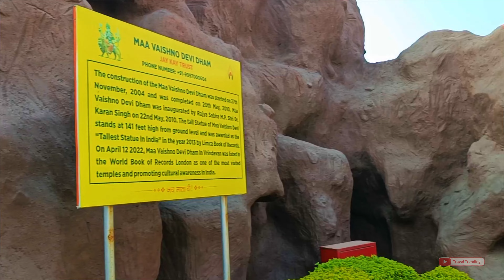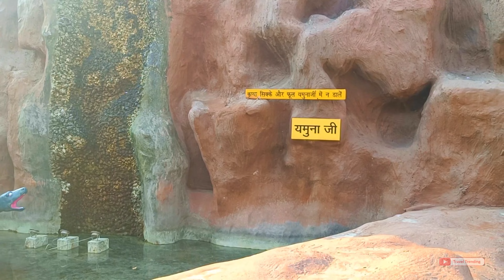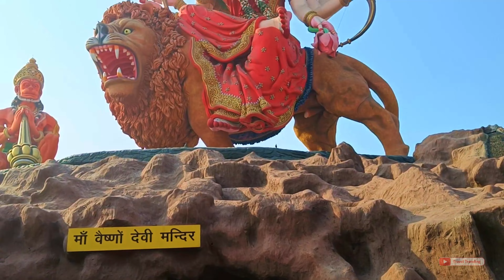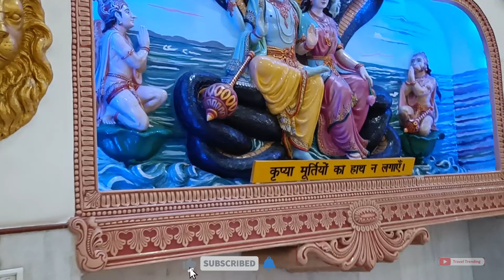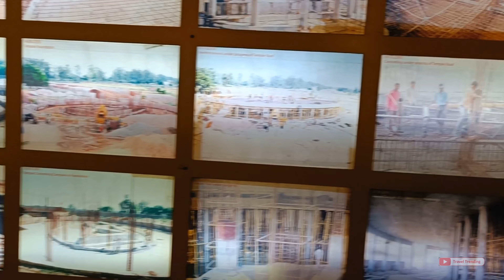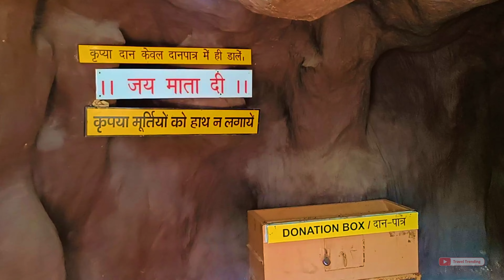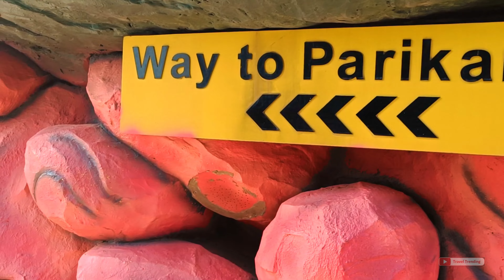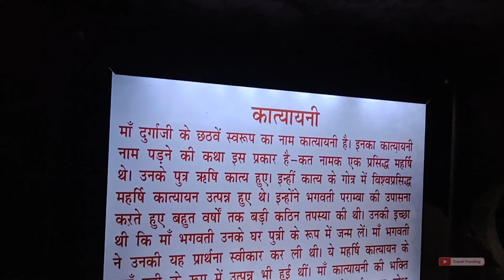Maa Vaishno Devi Dham, Vrindavan | माँ वैष्णोदेवी मंदिर वृंदावन धाम सम्पूर्ण दर्शन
Maa Vaishno Devi Dham
Vrindavan
माँ वैष्णोदेवी मंदिर वृंदावन धाम सम्पूर्ण दर्शन
vaishno devi mandir
vrindavan vaishno devi mandir
vaishno devi mandir vrindavan
वैष्णोदेवी
वृंदावन
Vaishnodevi Vrindavan
Vaishno Devi temple Vrindavan
Most place to visit in Vrindavan
Braj yatra
Vaishnodevi dham
Vaishnodevi yatra
Vaishnodevi temple
Vaishnodevi travel vlog
Katra
Beautiful temple India
Mero Vrindavan
Vaishnodevi video
vaishno devi yatra
vaishno devi

About

Mata Vaishno Devi Dhaam Vrindavan is approximately 140 feet statue of Mata Vaishno Devi is installed along with Hanumanji.
It's very beautiful & worth seeing temple in Vrindavan. A very big idol can be seen from distance.
Well maintained neat and clean.
9 Forms of Goddess Durga can be seen in holy Shrine.
Parking available in front of the temple.
Mobiles are allowed to take pics.
Eatables are not allowed.
Entry free.
Very beautifually buit and maintained.
All 9 devi darshan, feel of gufa darshan, beautiful paintings of rmayan and other other gods.
nice peaceful environment
Address: Bhaktivedanta Swami Marg, Vrindavan, Allhepur, Uttar Pradesh 281121

Vrindavan
vaishno devi mandir
वैष्णोदेवी
वृंदावन
Vaishnodevi Vrindavan
Braj yatra
Vaishnodevi dham
Vaishnodevi yatra
Vaishnodevi temple
Vaishnodevi travel vlog
Katra
Beautiful temple India
Mero Vrindavan
Vaishnodevi video
vaishno devi yatra
vaishno devi

About

9 Forms of Goddess Durga can be seen in holy Shrine.
Entry free.